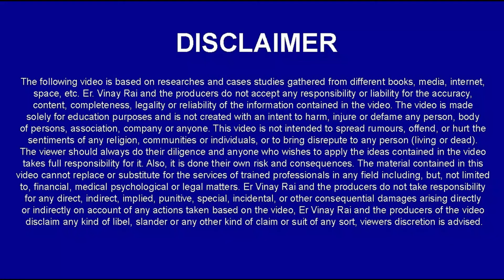HCF&LCM:Prime factorisation(Factor tree)ISainik rms chs jnvIClass 6th MATHSICall us on 7419999228I